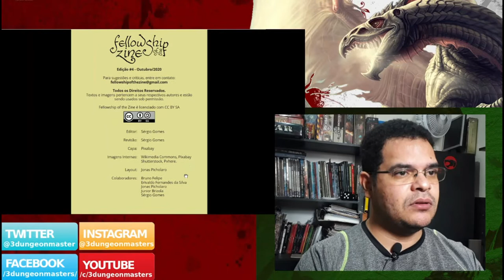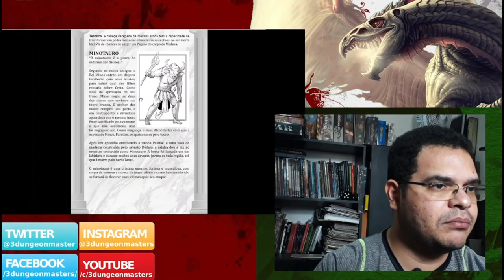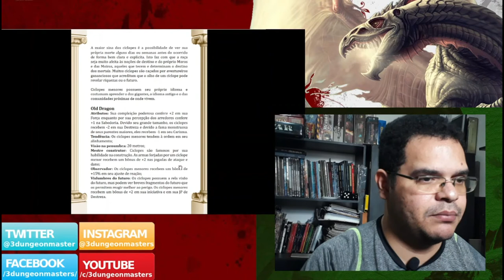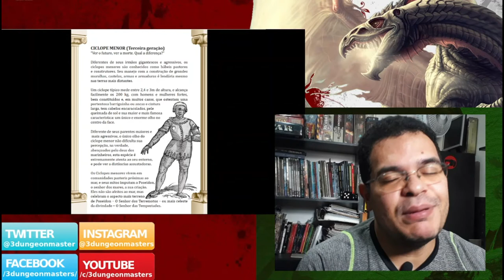Resenha do Mestre: Fellowship of Zine #5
Olá pessoal! No vídeo de hoje falamos a edição 5 da revista Fellowship of the Zine, uma revista eletrônica para vários RPGs que usam o sistema d20.

Você pode fazer a assinatura da Fellowship of the Zine através do link abaixo:

Você pode comprar os livros de Old Dragon ou D&D, clicando nos links abaixo (comprando qualquer produto através destes links você nos ajuda financeiramente):

- Dungeons & Dragons: Player's Handbook - Livro Do Jogador Edição Em Português (Amazon)
- Dungeons & Dragons: Player's Handbook - Versão em Inglês (Amazon)
- Dungeons & Dragons: Monster Manual - Em Inglês (Amazon)
- Dungeons & Dragons: Dungeon Master's Guide - Em Inglês (Amazon)

Músicas: Deep Urban by Eugenio Mininni e Tech House vibes by Alejandro Magaña (A. M.), Items under the Mixkit Stock Music Free License can be used in your commercial and non-commercial projects for free.